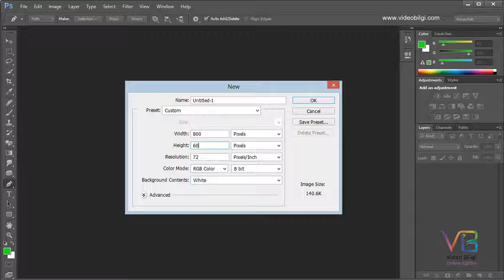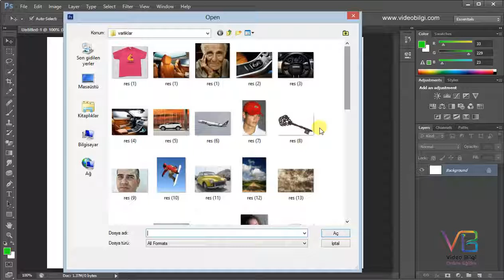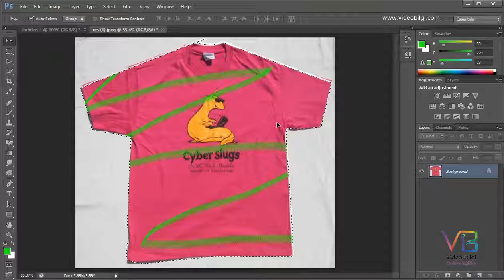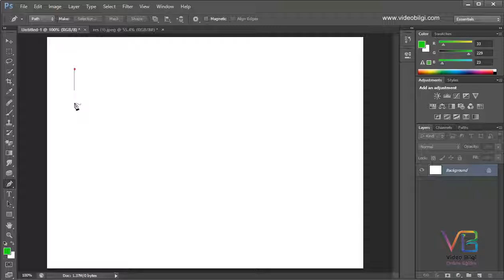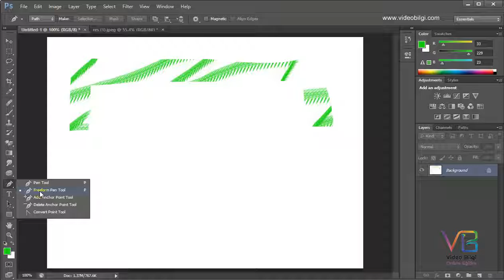Ders 13: Adobe Photoshop Temel Çizim Araçları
Online Video Eğitim Portalı - VideoBilgi.com Online Video Eğitim Portalı - VideoBilgi.com